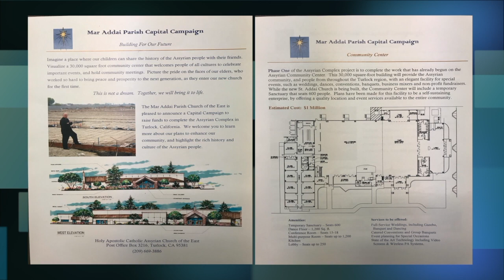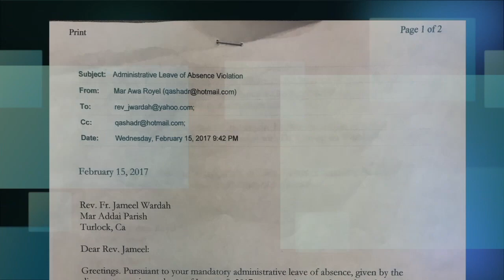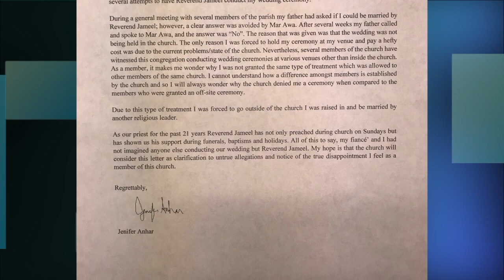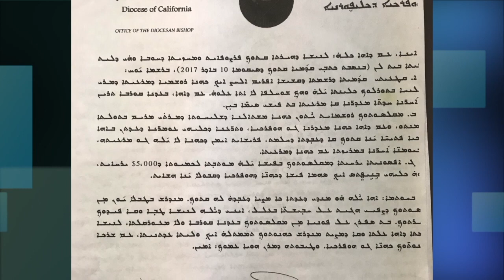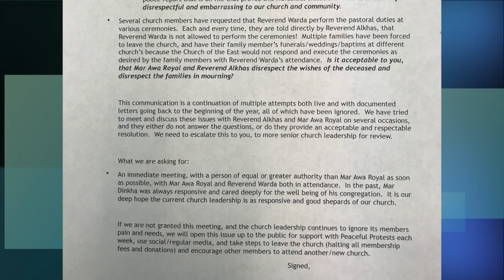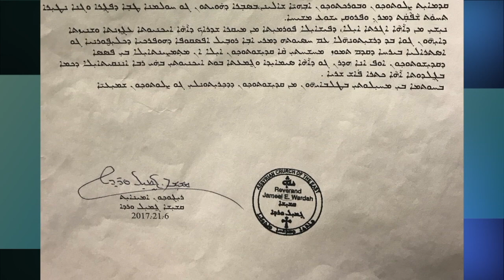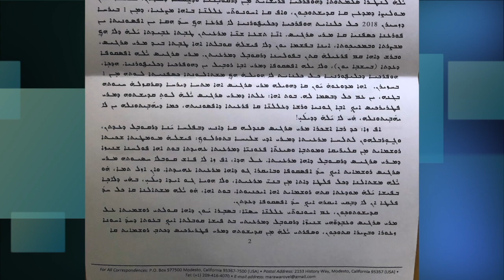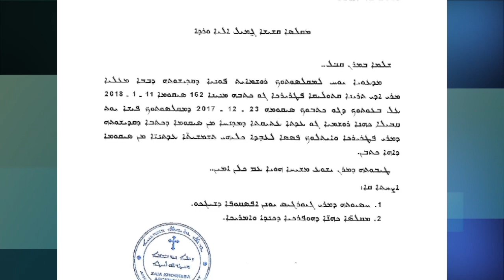Interview with Jameel Warda